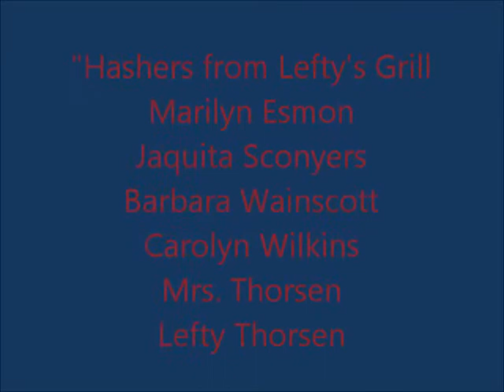The Humdingers from Cement, Okla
The Humdingers from Cement, Oklahoma were a group of highschool students organized by a local business man in the early 1960's. They began performing locally and request came from several states to perform for special occasions.